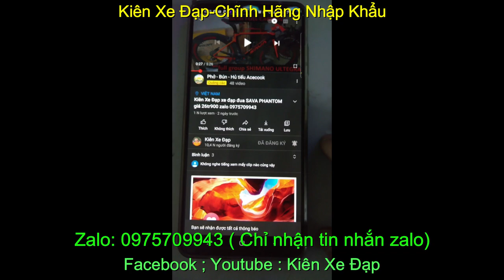Kiên Xe Đạp xe đạp touring GIANT ESCAPE 1 giá SOLD zalo 0975709943